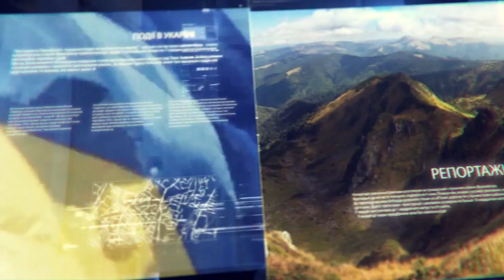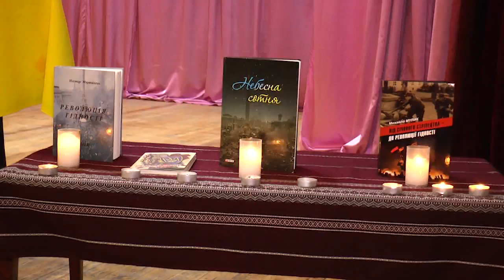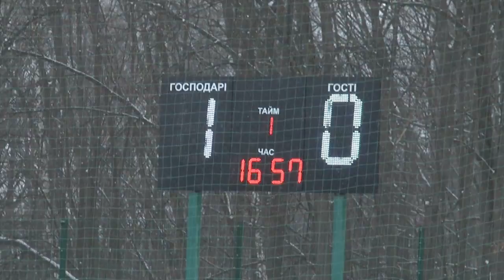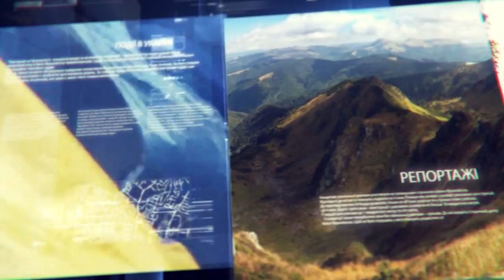Новини. 22.02.2018, 07:30